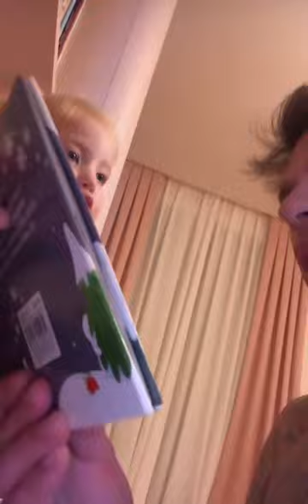Vittioria: Nanna con papà Fedez ma prima deve leggere una fiaba. "È in spagnolo"🤣